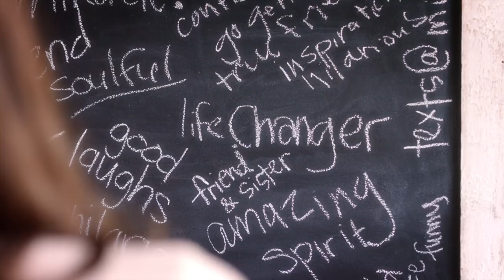Christian Music Video - Miracle by Nik Day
Miracle

You were made for a reason
In an extraordinary way
Forget about your imperfections
Cause God doesn’t make mistakes
You’re so much more than you imagine
A priceless work of art
If you look deep inside
There’s something so divine
And that’s really who you are

Chorus:
You are a miracle
Sent here straight from heaven
A shooting star lighting up the sky
A daughter of a God of love
Who wants you by his side
He had to let you go
But he wants you to know
One of his miracles

Verse:
You were born for greatness
It’s who you are
Follow him and give it time
And you won’t even recognize
The queen you will become

Chorus

Chorus